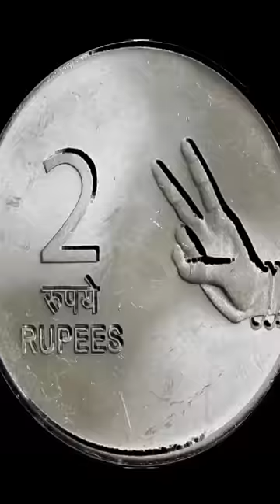Coins bank Maximum amount Test